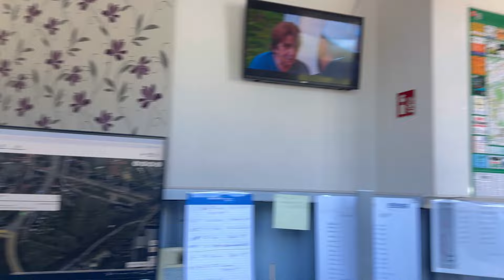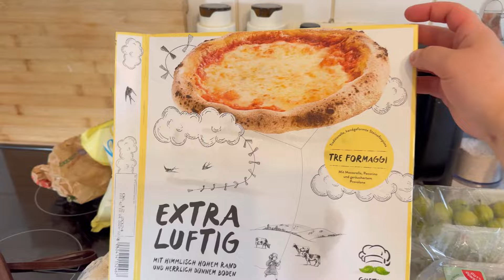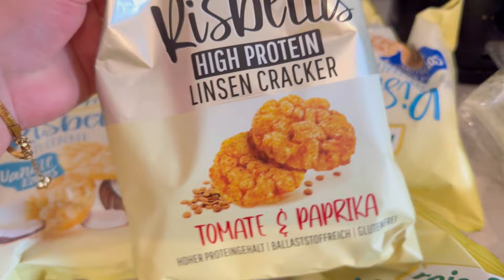Is yerinde 1 günüm ⁉️ | Duragi temizledim🚕| Günlük Vlog | Bol sohbetli | yedigim en iyi pizza😍